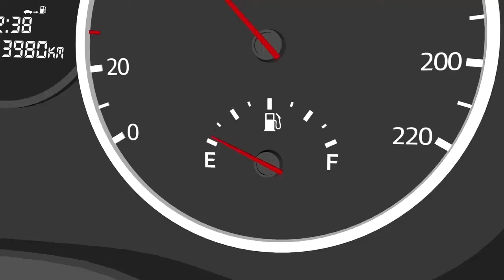TALLER SOLUAUTOS MANTENIMIENTOS PROGRAMADOS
MANTENIMIENTO VEHICULAR EN EL CENTRO DE MANAGUA